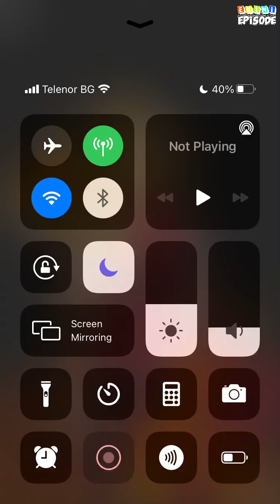Fierce - Episode 6 | Episode Choose Your Story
"I was not ready for this, my whole life was a lie... I don't even know who I am anymore"

Credit: Ramisha
Author's IG: @ramisha.writes